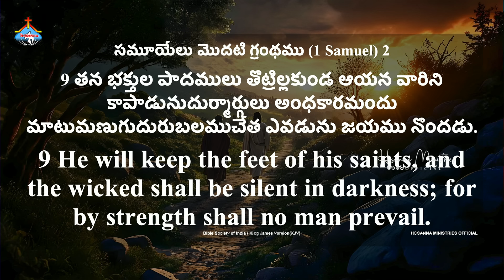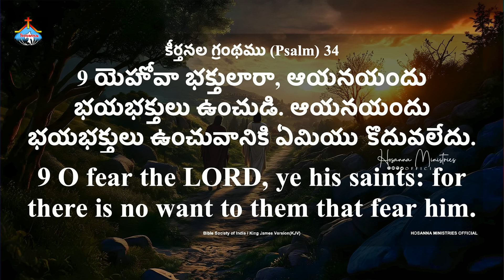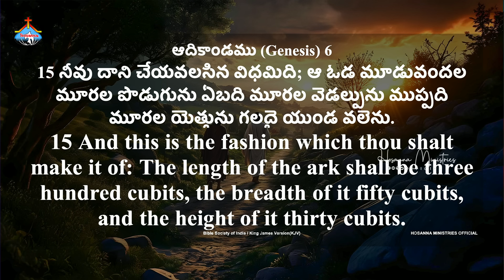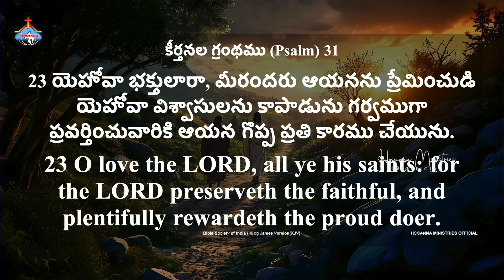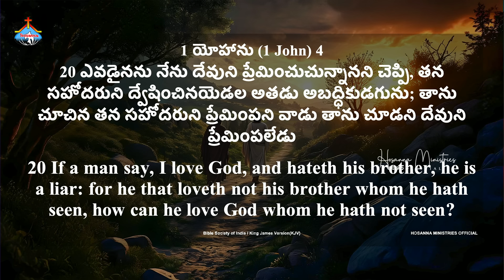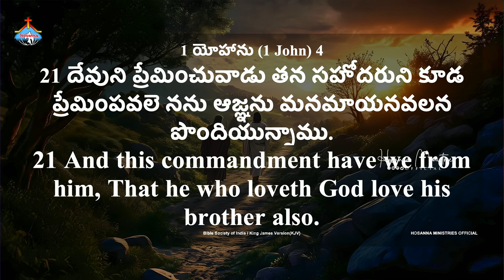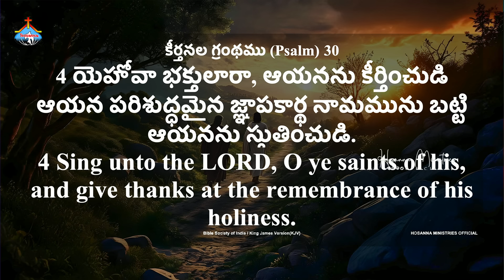తన భక్తుల పాదములు తొట్రిల్లకుండ ఆయన వారిని కాపాడును. Hosanna Ministries Pas.ABRAHAM anna Message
తన భక్తుల పాదములు తొట్రిల్లకుండ ఆయన వారిని కాపాడును.

0:00-1:51 Introduction
1:59-36:34 భక్తులు భయభక్తులు కలిగి ఉండాలి
36:38-56:08 భక్తులు దేవున్ని ప్రేమించాలి
56:18-1:02:27 భక్తులు ఆయనను స్తుతించాలి